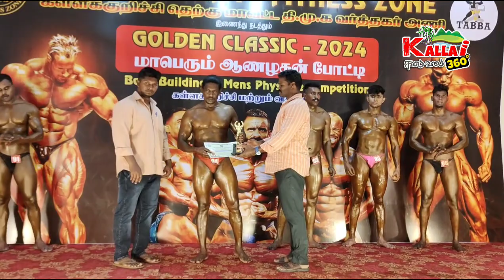கள்ளக்குறிச்சியில் மாபெரும் ஆணழகன் போட்டி 2024